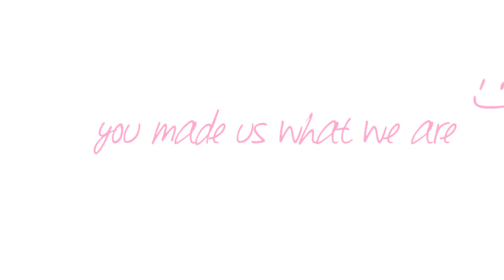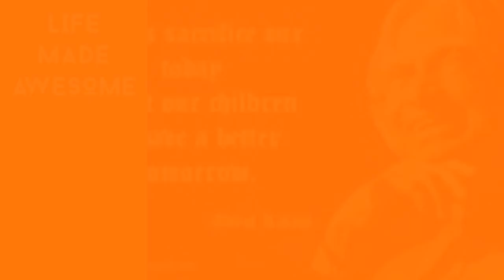Memories of DR.A.P.J Kalam.